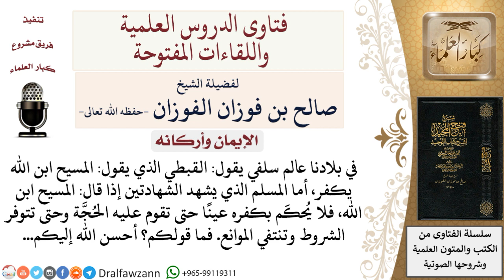ما حكم قول القبطي والمسلم إن المسيح ابن الله؟ لمعالي الشيخ صالح الفوزان